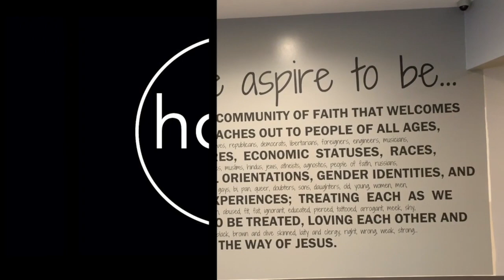Special Collection for Lighthouse/SOS